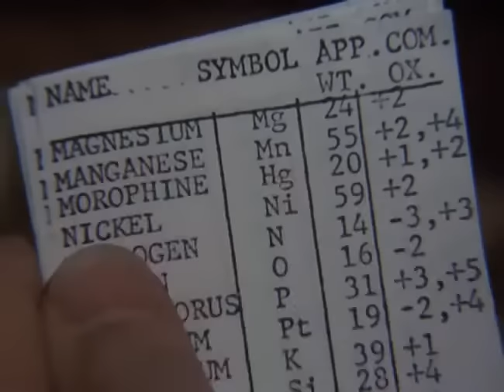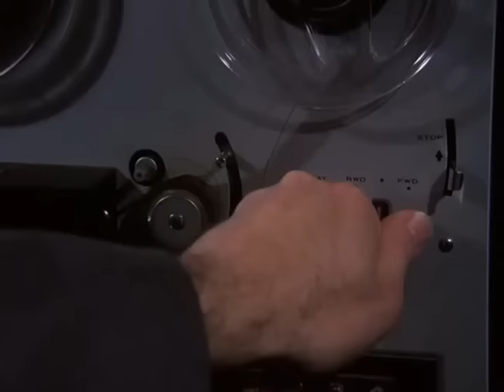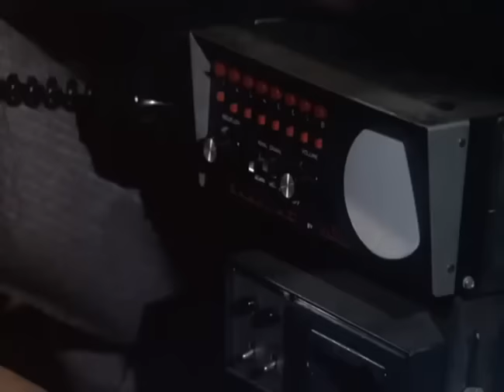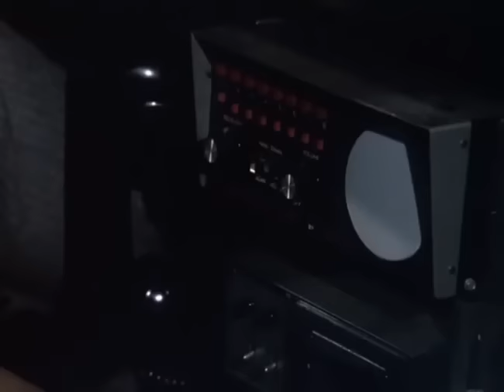Kojak Morfeo 1974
Serie Clasica TV #.Serie clasica TV Espanol Cuenca Ecuador Zack Andes @zackvisor